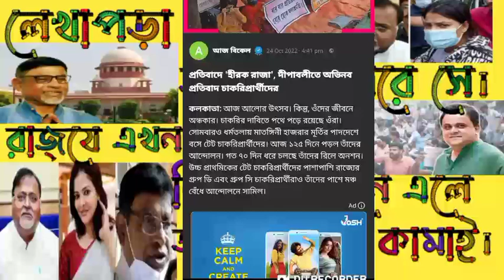Primary tet news:ssc scam l primary tet news today l ssc scam l primary tet news l ssc scam l